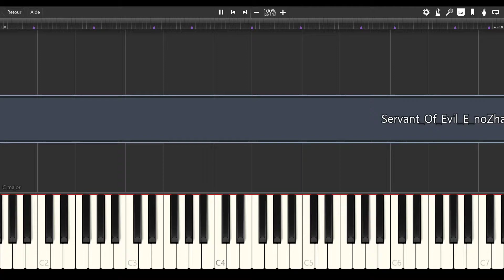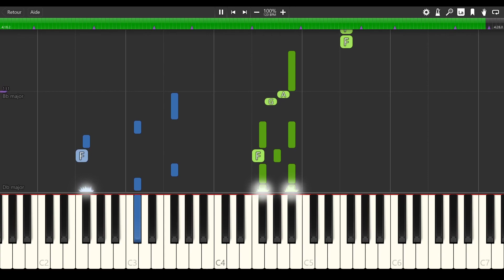Servant Of Evil (悪ノ召使) [PIANO TUTORIAL + SHEET MUSIC]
by
Vocaloid